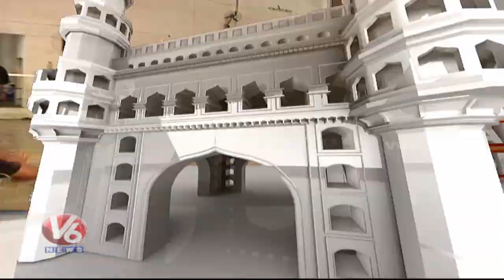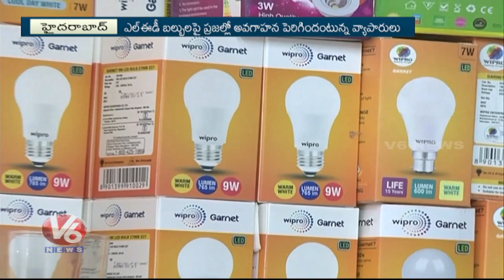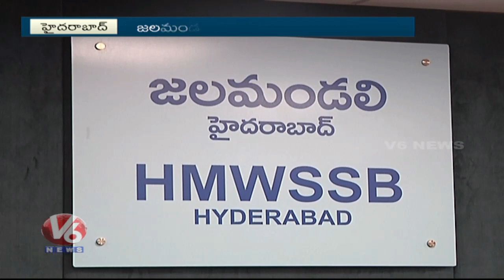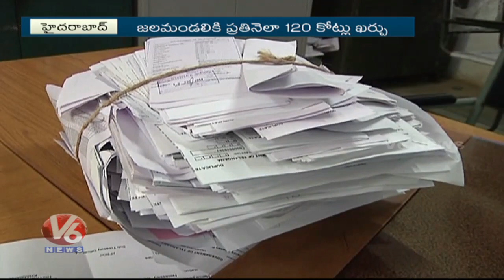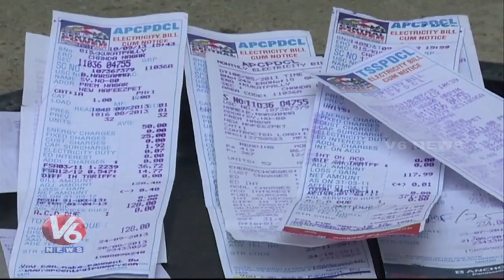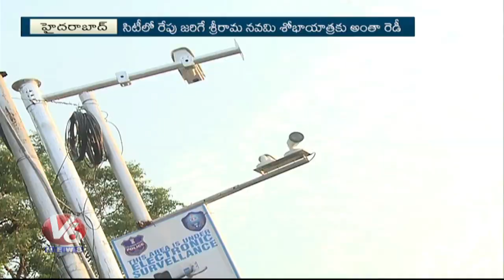10 PM Hamara Hyderabad News | 24th March 2018 | V6 Telugu News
Pending Bills Increase With HMWSSB Officials Negligance.
Old City People Response On Hyderabad Metro Rail Project.
All Arrangements Set For Sri Rama Navami Celebrations In HYderabad.
Summer Effect | People Shows Interest To Take Juices And Fruit Salads.